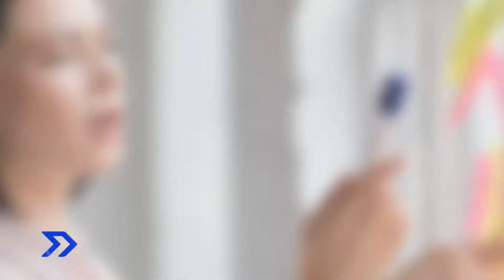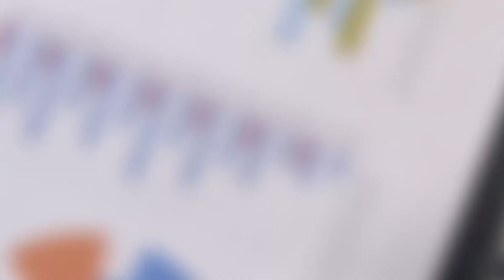MUNDO MKT::: Inteligencia Artificial.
La inteligencia artificial es un tema que está cada vez más presente y ha causado desde fascinación hasta miedo, Pablo Castillón, Fundador y CEO de ALGOTIVE desglosa que es una IA y cuales son las funciones que nos facilitan.